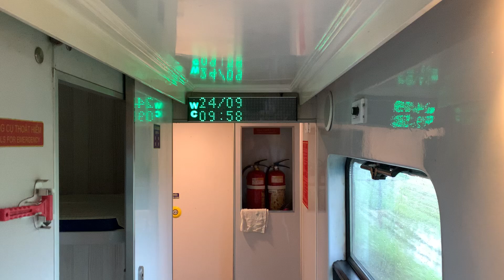Loa phát thanh giới thiệu về vùng đất Quảng Ngãi (2023)